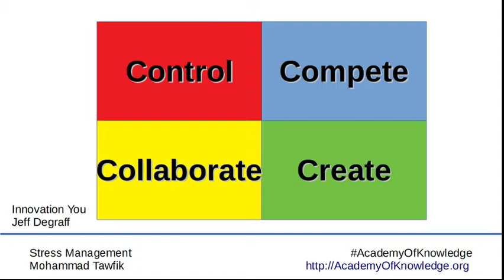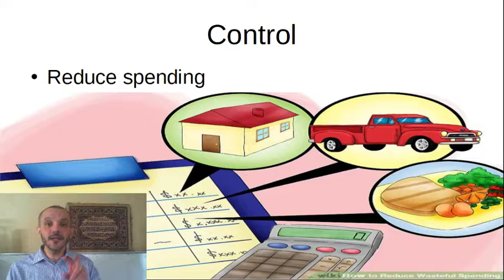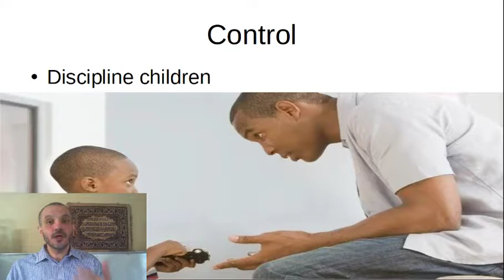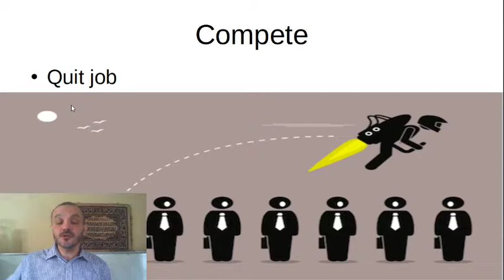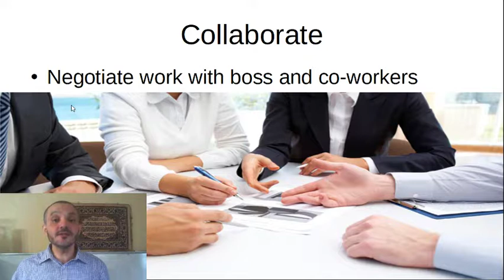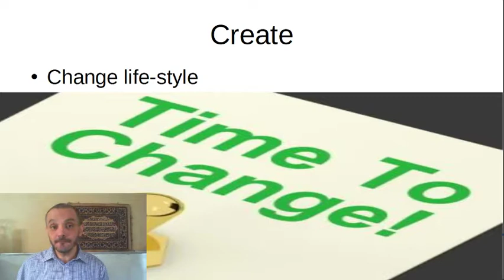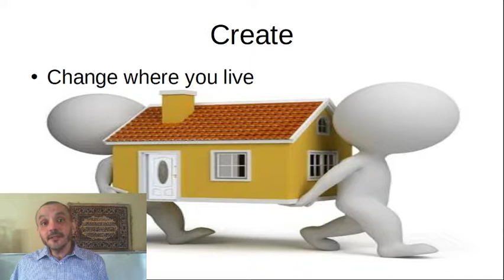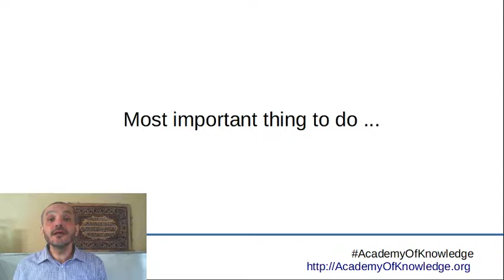Stress and Happiness: 03 Innovate 02